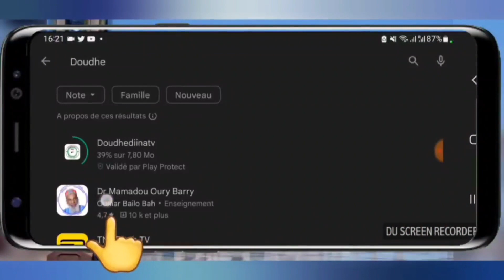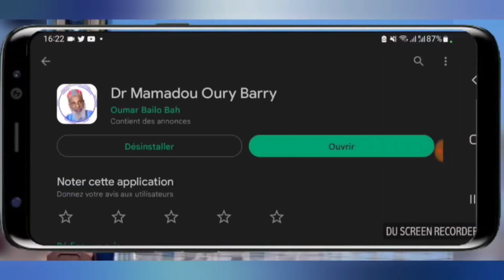✅🟢 Landhal labăn'ngal fî dewgal? ❤️/Oustaz Said Sow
✅La chaîne youtube de DOUDHE DIINA TV